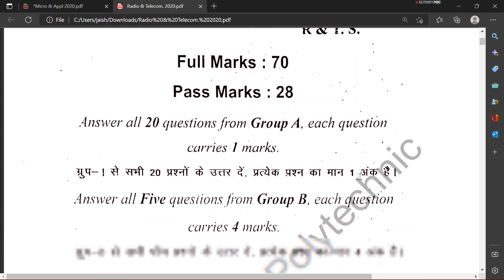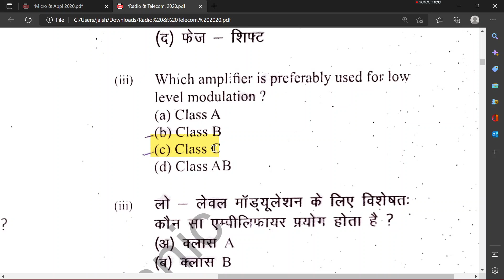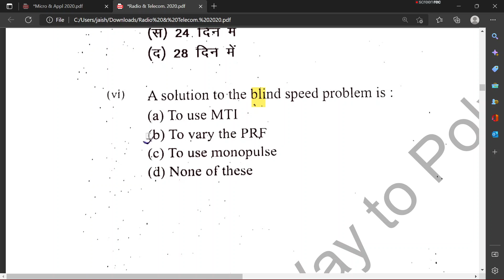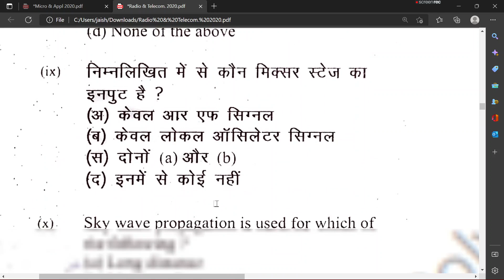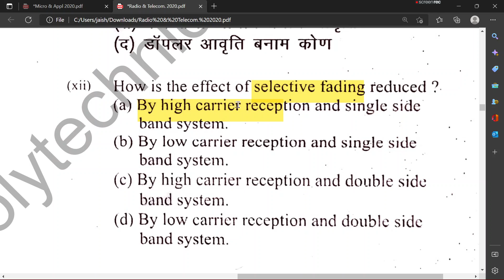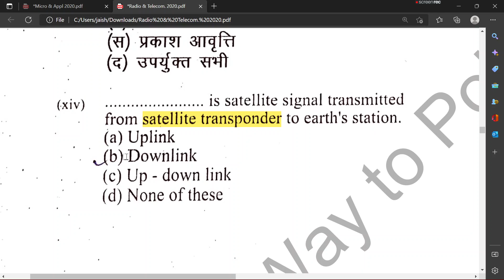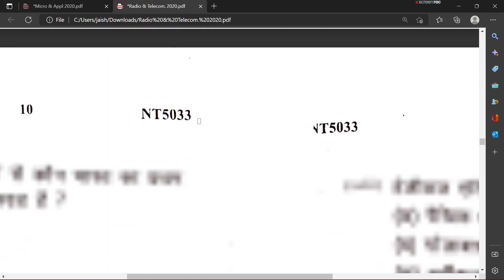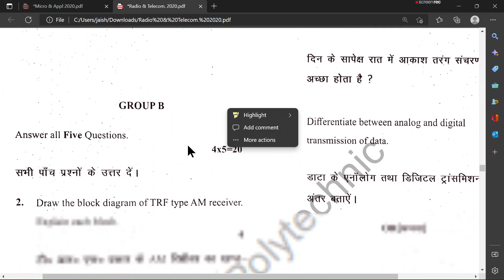Radio and Telecommunication System 2020 question Paper Objective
Radio and Tele Comm. System 2020 (Odd) Question paper all objective answer | Question Paper download link :

Thanks.